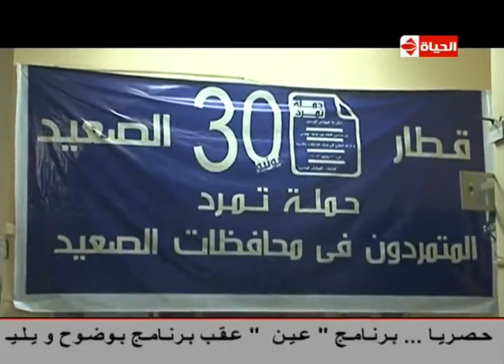برنامج بوضوح - حلقة الأحد 9-2-2014 مناظرة قوية بين حركة تمرد و حزب مصر القوية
حلقة الاحد 9-2-2014